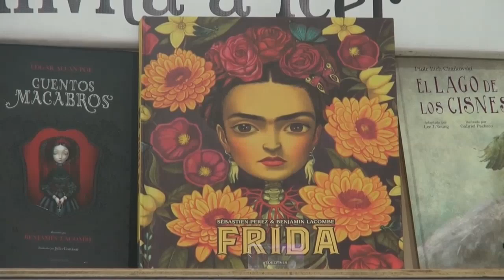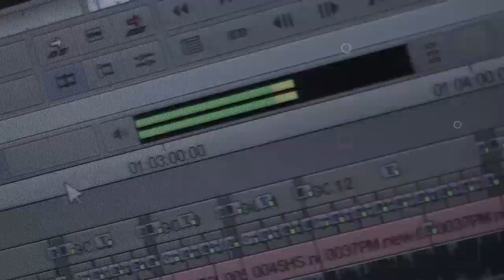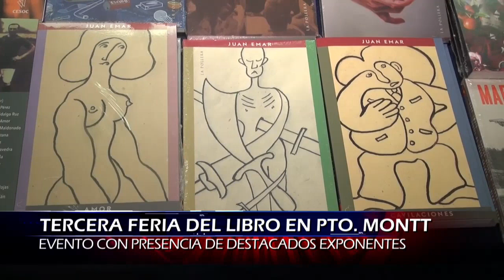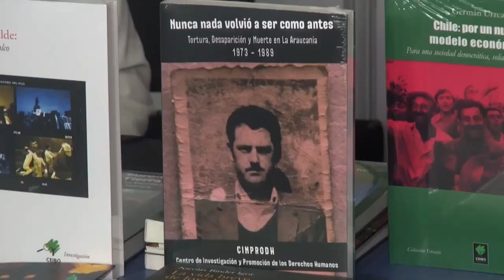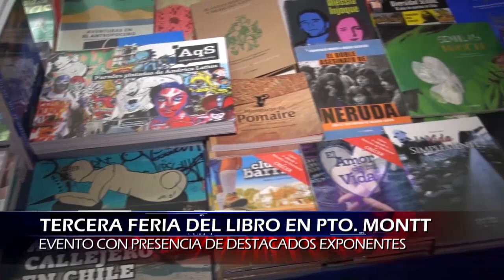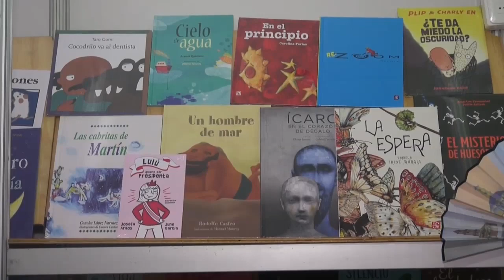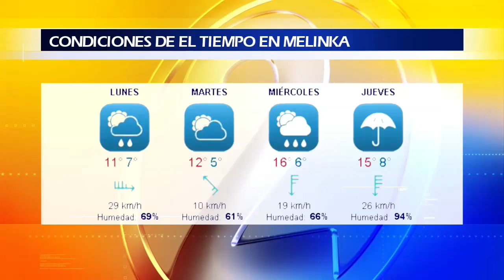NOTICIERO 05 NOV 18